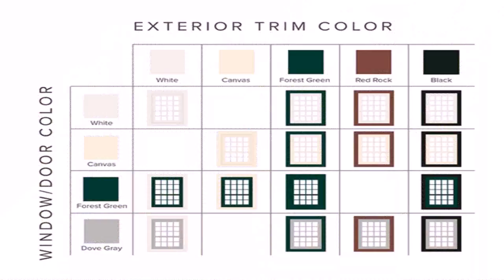Shutter Styles Cape Cod Homes (see description) (see description)